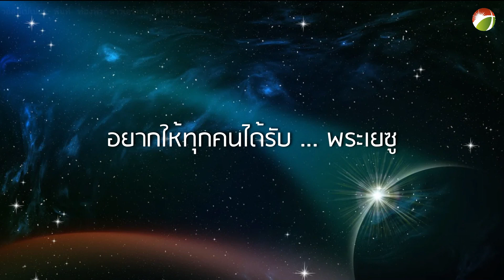ความสุขเกินคำบรรยาย